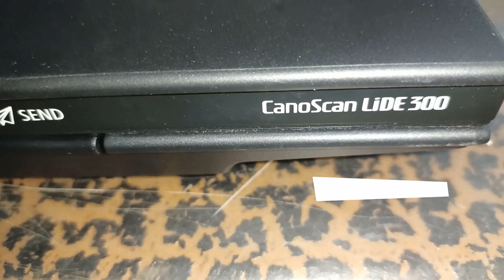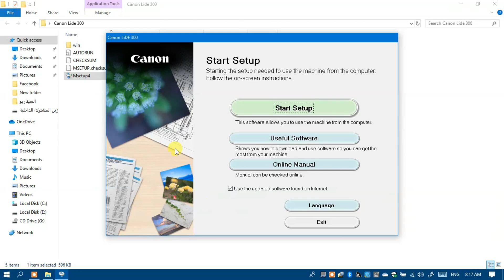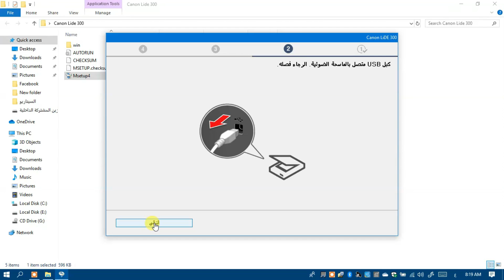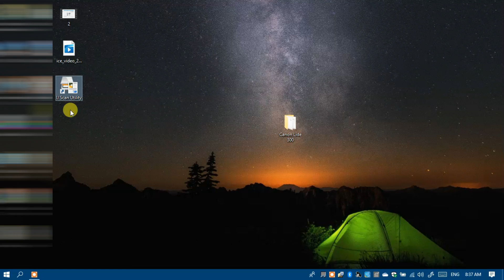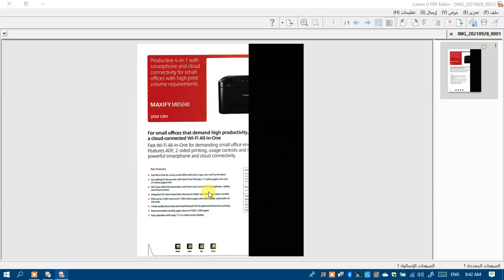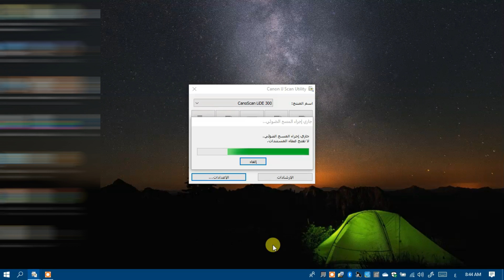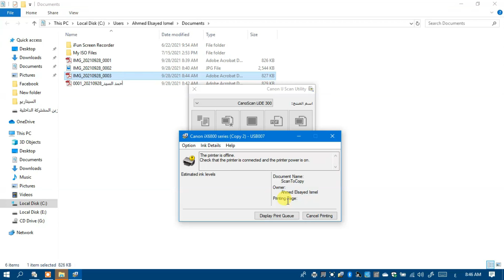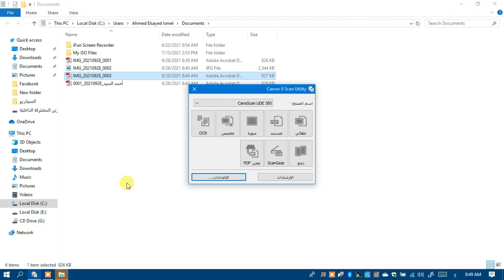طريقة تعريف ماسح ضوئي Scanner LIDE 300 | Scanner Canon | CanoScan LiDE 300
حلقتنا النهاردة هنعرف مع بعض خطوات تعريف ماسح ضوئي CanoScan LiDE 300
وكمان هنعرف أزاى نستخدم الماسح الضوئي